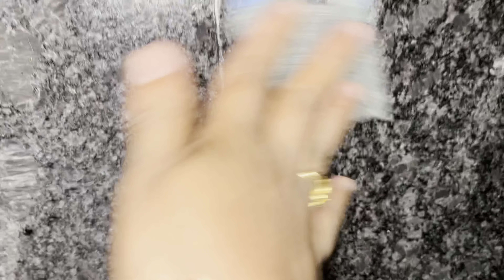🚰 स्टील के बॉटल और नल में जमी खार (hard water stain) मिनटों में हटाएँ इस एक चीज़ से clean steel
स्टील के बॉटल और नल में जमी खार (hard water stain) मिनटों में हटाएँ इस एक चीज़ से clean steel utensils in minute.